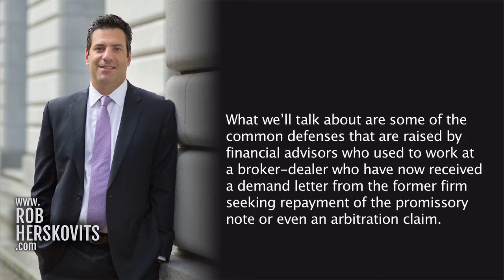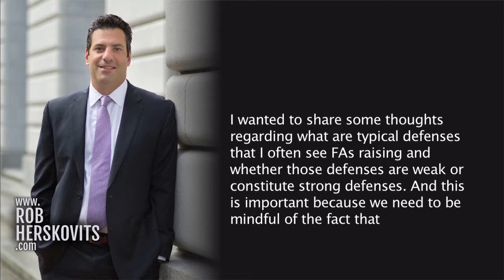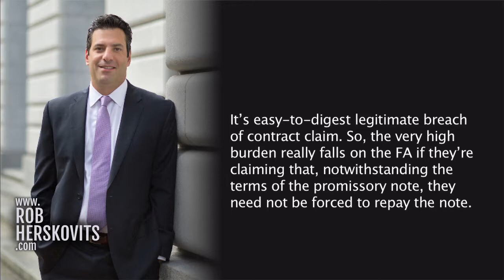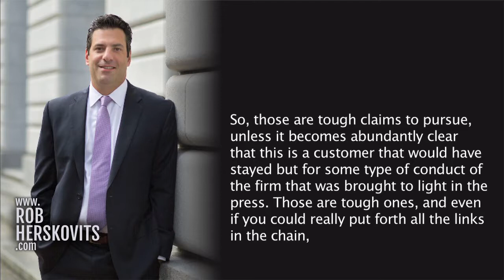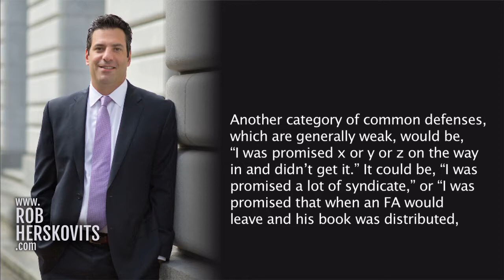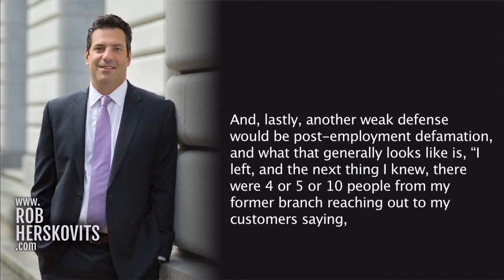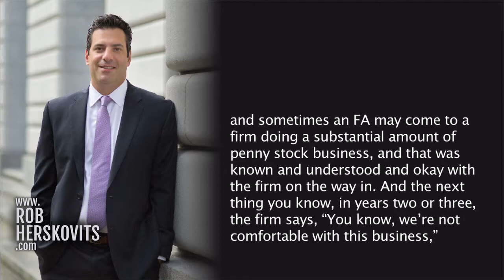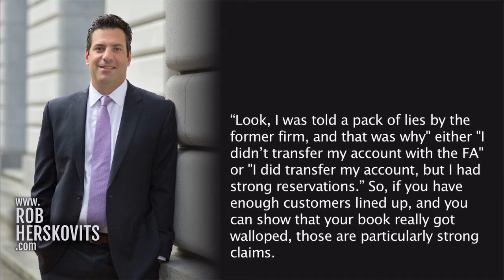Forgivable Loans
Veteran securities lawyer Rob Herskovits looks at Forgivable Loans in high stakes securities industry employment disputes. His New York based securities law firm handles both the defense and prosecution of employee forgivable loan cases. Disputes typically arise when a financial advisor and a broker dealer where he was formerly employed are at odds on repayment of a promissory note. An insider's guide to the rules and realities of employee forgivable loans and disputes from an experienced industry lawyer.

Get answers on this element of Securities Employment Disputes: Forgivable Loans  from securities employment dispute attorney Rob Herskovits.